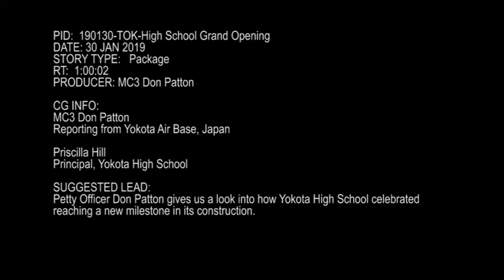190130-TOK-High School Grand Opening 🇺🇸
🔴 [Author]:
Video by Petty Officer 3rd Class Don Patton

🔴 [Unit]:
AFN Tokyo

🔴 [Location]:
Japan

🔴 [Description]:
PETTY OFFICER DON PATTON GIVES US A LOOK INTO HOW YOKOTA HIGH SCHOOL CELEBRATED REACHING A NEW MILESTONE IN ITS CONSTRUCTION.

🔴 [Tags]:
high school, yokota, dodea, air force, ce

🔴 [VIRIN]:
190130-N-YL053-271